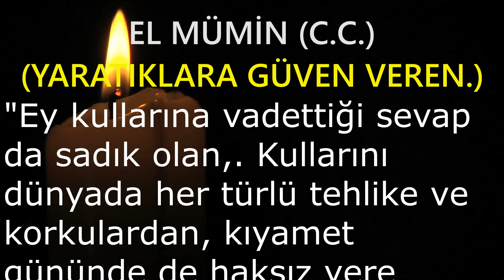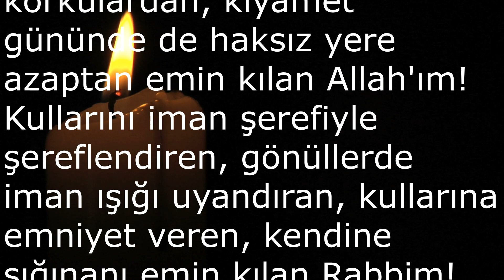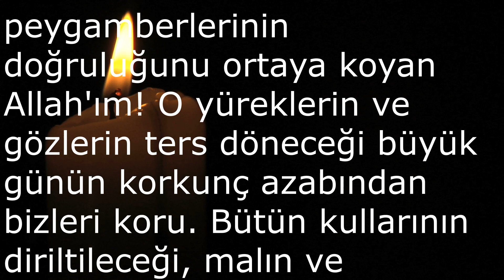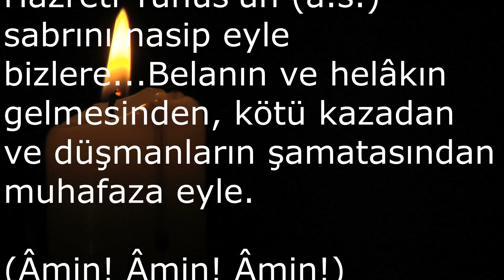esmaülhüsna ESMAÜ'L HÜSNA'DAN DUALAR / EL MÜMİN (C.C.)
Allah'ın (azze ve celle) iman ve güven veren; imân nûrunu veren; İman nurunu Yaratan; bunun getirdiği emniyeti bahşeden; gaybın sonsuz sırlarına açık idraki oluşturan Adıdır Mü'min.

El Mü'min, iman ve hidayet bağışlayarak, her türlü şüphe ve tereddütleri kaldıran Adıdır Allah'ın (azze ve celle).
Allah (azze ve celle) korku içinde olanlara emniyet ve güven verendir.
Bu bakımdan her türlü korkudan emin olmak için Allah'a (azze ve celle) iltica edilmeli, O'na sığınılmalıdır.
Gönüllerde îman ışığı yakan, uyandırandır Allah! (azze ve celle)
(Allah,(azze ve celle) Kendisine sığınanlara aman verip onları koruyan; rahatlatan ve emniyete Alandır.

Ey imân nurunu Yaratan Allah'ım!

Ey gaybın sonsuz sırlarını müminlere Açan Allah'ım!

Ey hidayetin Sahibi!
Ey yerin göğün Sahibi!
Ey eman Veren!
Ey en Mukaddes!
Ey Mümin!
Ey Allah!
Kalbimizi imân nuruyla parlat bizim!
Bizi, Seni zikredenlerden kıl!
Zikreden, Zikredilen olur Mümin Adınla Rabb'im!

Zikredenlerden Seni Ve Senin Zikrettiklerinden eyle bizi!

Kulaklarımızın pasını temizle Mümin Adınla!
Mümin Adınla Rabb'im; Çöz dilimizdeki düğümü!

Gözümüzden gaflet perdesini kaldır Mümin Adınla!

Mümin Adınla Kalbimize imân nurunu nakşet! Şüphe ve öfke membaından baş veren Kederi sil gönlümüzden Mümin Adınla!

Mümin Adınla Rabb'im!

İnşirahın anahtarı Rızanı kazı kalbimize!

Sen razı olursan eğer;Gönüller açılır ferah feza bir âleme!

Adınla Allah'ım;Gök kapıları açılır sonsuz semada!

Sonsuz ihsanınla Allah'ım;Sana açılan ellerimizi boş çevirme!

Lütfunla Rabb'im ve Kereminle; Bizi de eriştir Rızana!

Nefsin tasallutundan kurtar bizi Samimi bir kalp ver bize Mümin Adınla!

Samimi olanın riyası olmaz asla Rabb'im!

İhlâsla kâmil olan samimiyet bahşet bize Mümin adınla!

Mümin Adınla Rabb'im kalbimize iman ve ihlas nasip et!

Bizi bu karanlıklardan kurtar; Kurtar bizi karanlıklardan Mümin Adınla!

İman nurunu yerleştir kalplerimize!

Bilmediği için şeytanın bozamadığı; Meleğin bilmediği için yazamadığı, Bir ihlâs ver bize Rabb'im Mümin Adınla!

"Alemlerin Rabbi olan Allah dilemedikçe siz dileyemezsiniz." (Tekvir Suresi 29. Âyet Meali)

Vesveseyi ve riyayı sök at kalbimden Mümin Adınla Rabb'im!

Cahil ve zalim nefsimi Mümin Adınla terbiye et!

Sen Dilemezsen biz hiçbir şey dileyemeyiz Allah'ım!

Hayrolanı Dilemeni dileriz ancak Senden!

Kötülüğü emreden nefsin muttali olduklarından; Uzaklaşmamızı nasip et Mümin Adınla!

Sadır olursa bir hayır bizden; Fazlı Kereminden, İhsanındandır ancak biliriz!

Hayırda yarışanlarla an ismimizi Mümin Adınla!

Mümin Adınla Rabb'im ismimizi irşad olan kullarınla an!

"Ve gerçekten Rablerine dönecekler diye, vermekte olduklarını kalpleri ürpererek verenler; İşte onlar, hayırlarda yarışmaktadırlar ve onlar bundan dolayı öne geçmektedirler." (Müminun Suresi 60 ve 61. Âyet Meali)

Sana döneceğimiz günün korkusunu kalbimizden çıkarma Ya Rabb!

Bizi hayırda ve iyilikte öne geçenlerden eyle!

Senden hayâ ederek; Ve yalnız Sana hasrederek yapmamızı nasip et amellerimizi!

Haşyetinden kalbi ürperenlerle; Hayırda yarışanlarla an adımızı Mümin Adınla!

"...Fakat Allah size imanı sevdirdi, onu kalplerinizde süsledi.." (Hucurat Suresi 7.
Âyet Meali)

Nefsimle bir an bile yalnız bırakma beni Ya Rabb!

Kalbimin afeti nefsimden razı olduğum gündür!

Nefsimi itham edenlerden eyle beni!

Öyle ki Rızanla birr'e ulaşayım Allah'ım!

Senin izini taşır dünya ve bütün mahlûkat. Bizi mahlûkatın bağımlılığından kurtar!

Zincirlerimizden bizi kurtar Ya Rabb Mümin Adınla!

Kurtar ki bizi zincirlerimizden asıl hürriyeti tadalım!

Kurtar ki zincirlerimizden bizi koşarak gelelim Senin Yolunda Sana!

Senin yolundan Ya Rabb bizi asla geri döndürme!

İmanla süsle kalplerimizi Mümin Adınla!

Yönelişim Emrinedir Ya Rabb!

Yapayalnız kalsam da bu yolda!

Emrinedir yönelişim!

Hidayet ve ihtiyaç yolunda yürürken bu en muhtaç, Bu kalbi Ya Rabb!

Mümin Adınla imana aç!

Nuruna aç bu kalbi Ya Rabb!

İman nuruyla nurlandır kalbimi!

Ve, "kişi sevdiğiyle beraberdir" müjdesince Resulullah'ın (sallALLAH u aleyhi ve sellem);Beni sevdiklerinle beraber haşret!

Kelimeler yetmez kalbimdekileri anlatmaya şimdi.

Şimdi kalbim Allah'ım;Korkunla paramparça!

Ümidinle dirilir kalbim yeniden!Allah'ım!

Beni ümidinden uzak bırakma!

Sen ki Muktedir'sin!Sen ki yegâne Galib'sin!

Sen ki İşitir, Sen ki Görürsün!

Bütün güzel Adlarınla Allah'ım;Yalvarırım şimdi Sana;Kalbimin sesini Duy!

Yönelişi Sanadır kalbimin!

Utanırım konuşamam şimdi;Susarım!

Yalnızca Duy kalbimin sesini Allah'ım Allah Adınla!"

Lebbeyk. Allahümme Lebbeyk, Lebbeyke lâ şerike leke lebbeyk, Innel hamde Vennimete leke Velmülke laşerike lek"

Allah'ım! Davetine uyarak Sana geldim. Senin eşin ve ortağın yoktur. Mülk ve nimet Senindir. Hamd Sanadır. Şerikin yoktur!